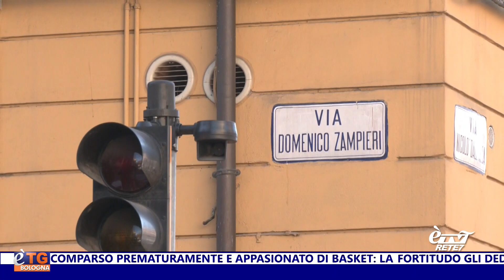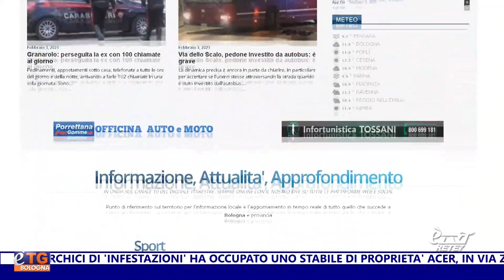eTG Giorno 04/02/2023